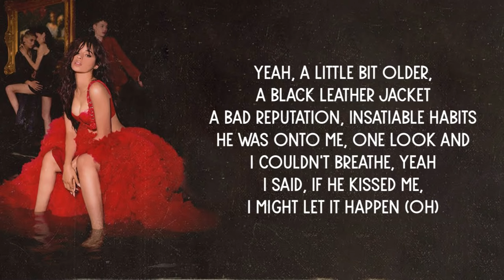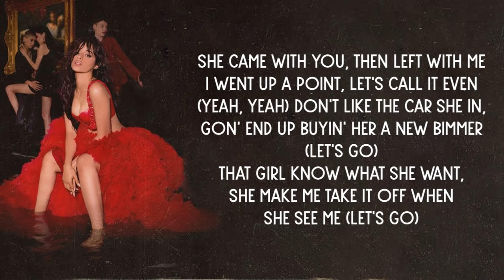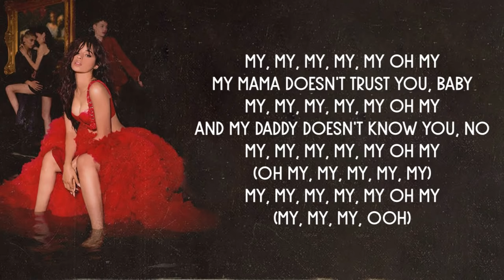Camila Cabello - My Oh My (Lyrics)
Lyrics:
They say he likes a good time
(My, oh my)
He comes alive at midnight
(Every night)
He's only here for one thing
But (so am I)
Yeah
A little bit older
A black leather jacket
A bad reputation
Insatiable habits
He was onto me, one look and I couldn't breathe
Yeah, I said, "If you kiss me
I might let it happen"
I swear on my life that I've been a good girl
(My, oh my)
(Every night)
He's only here for one thing (let's go)
Look, I'm the type to make her turn on her daddy
I don't be trippin on lil' shawty, I let her do whatever she please
I don't be kissin' on lil' shawty, she don't be kissin' on me either
She came with you and then left with me, I went up a point, let's call it even (yeah)
Don't like the car she in, gonna end up buying her a new Beamer (let's go)
Pop star, I'm fresh up out the trap and I'm goin' Bieber
She know I'm a call away, she can drop a pin and I come meet her
Stand next to me, you gon' end up catchin' a fever (yeah, yeah, yeah)
I'm hot (yeah)
Tonight, I don't want to be her
He comes alive at midnight (he comes alive, oh every night)
(Every night)
Oh, my, my, my, my, my, oh my
My, my, my, my, my, oh my
(My, oh my)
(Every night)
My mam doesn't trust him
(My, oh my)